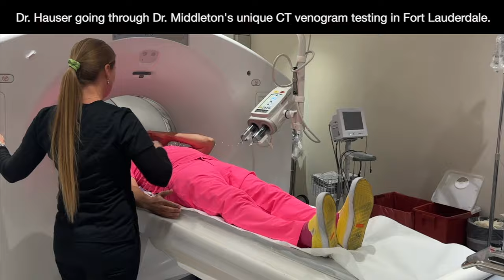Validating Patients- Interview with Dr. Jeff Middleton of Lord's Medical Group in Fort Lauderdale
Ross Hauser, MD interviews Jeff Middleton, DC in his office in Fort Lauderdale, as well as undergoes Dr. Middleton's unique CT testing protocol and receives an atlas adjustment and examination for his cervicothoracic junction. Thank you, Dr. Middleton for sharing your personal story of how you became an atlas orthogonal doctor and why you are so passionate about validating patients who are suffering with difficult-do-diagnose symptoms and conditions.